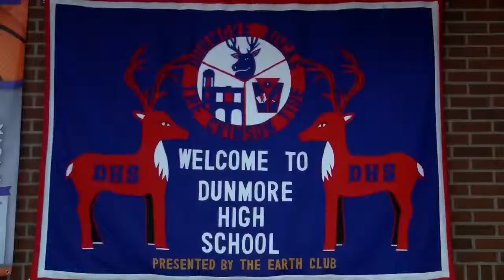Dunmore to Hershey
the big send off